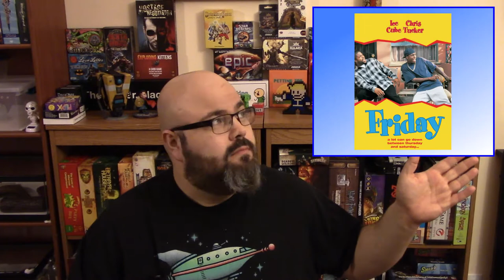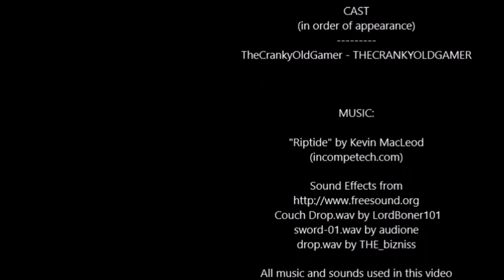Cranky Reviews - Friday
Who doesn't love playing with themselves?  Friday is a great little Robinson Crusoe-themed solo game with a small footprint that is cheap, great for travel, and provides a lot of challenge!